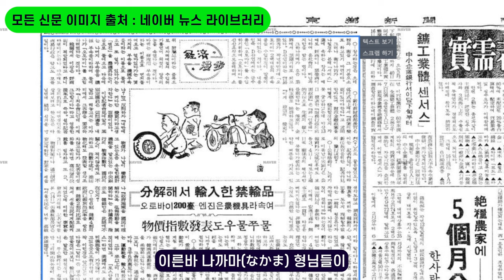독점 공개 | 전국 화석바이크 현황 | 국토교통부 2023년 12월 기준 전 배기량 전수 분석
지난번 '고배기량 바이크, 전국에 몇 대?' 영상은 배기량 260cc 이상 기체만을 대상으로 하는 한계점이 있었습니다.

화석의 꽃은 2Stroke와 250cc급 4기통 엔진이라고 생각하는데요, 이 두 카테고리를 다룰 수 없어서 개인적으로 답답했죠.

국토교통부에 추가 질의를 해 전 배기량 데이터를 확보했습니다. 우선 이번 '전국 화석 바이크 현황' 부터 정리해봤고요, 추후 다른 시리즈도 구상해보겠습니다. 다음번 시리즈물에서는 소소한 구독자 이벤트도 진행해보려고 해요. 많은 관심 부탁드립니다.

감사합니다.

👍🏻[Special Thanks] 정보공개청구 과정에서 수고해주신 국토교통부 정필용 주사님
👉🏻[Blog] 더 다양한 바이크 관련 이야기들